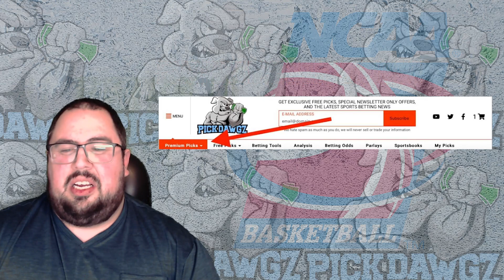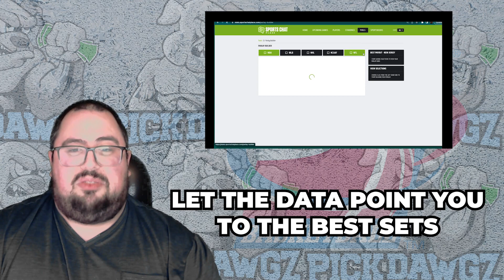UC Santa Barbara vs Baylor 3/17/23 College Basketball Free Pick CBB Betting Tips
The Baylor Bears take on the UC Santa Barbara Gauchos in Friday's College Basketball Action. Get Chris' College Basketball Pick and Prediction for this game.